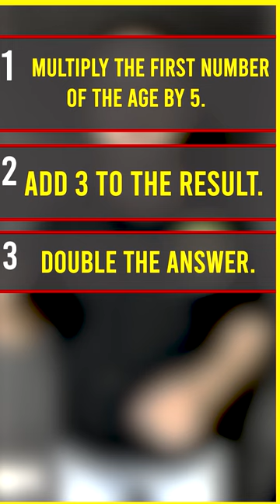Age calculation trick .. Do it with your friends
✅ Topper Batch Class 11th (Science)
. 📌Science and Fun Enquiry Form
. ✅  Board Foundation Batch-24 for Class 10 Preparation :-